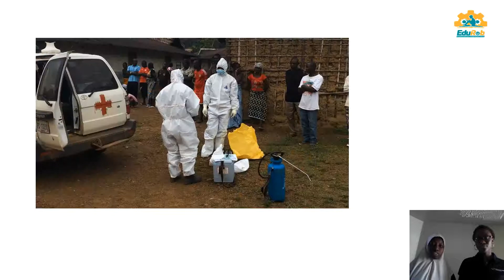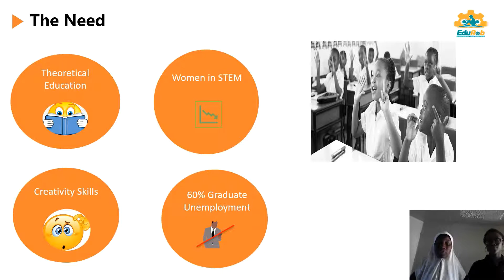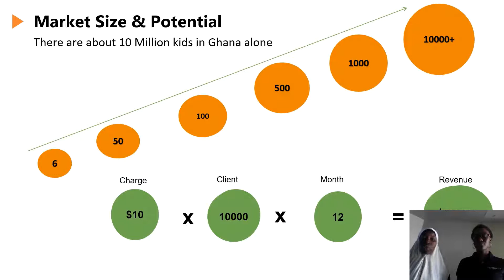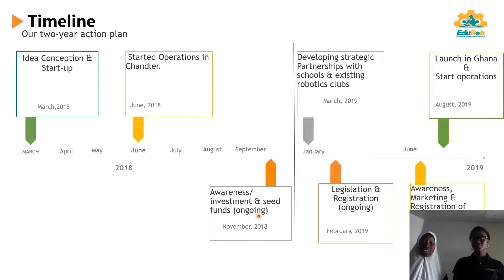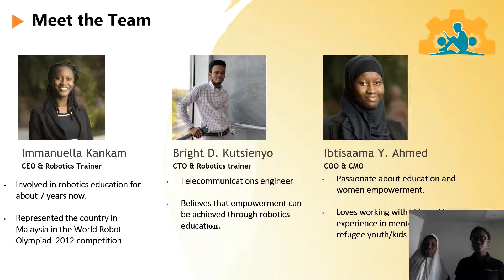EduRob Venture Devils Pitch playoffs 2019